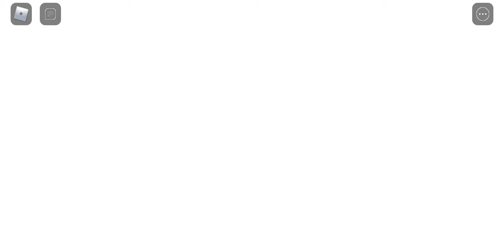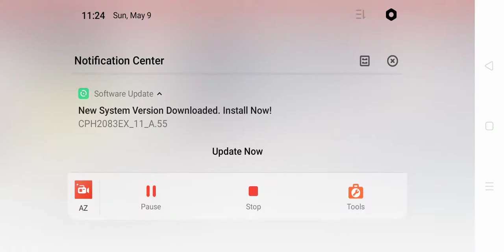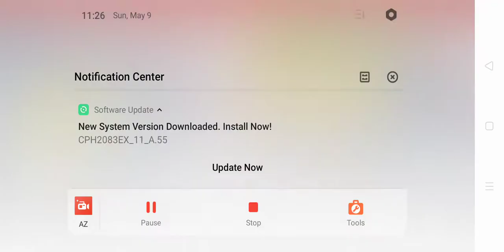Lifting Titans Hell Gym Update